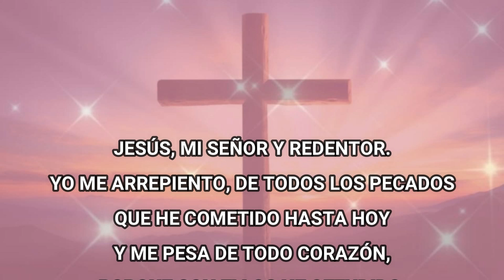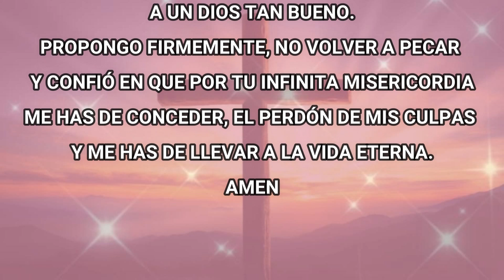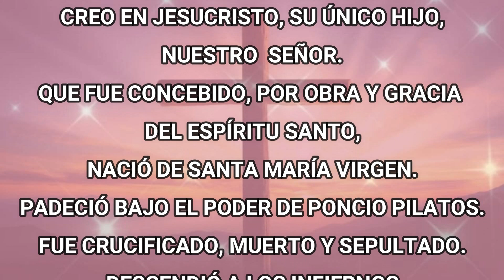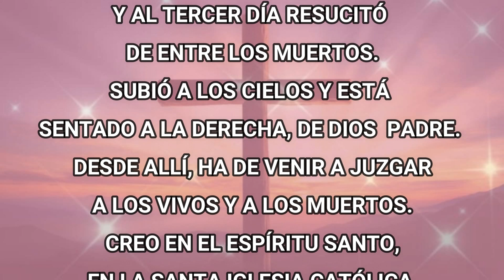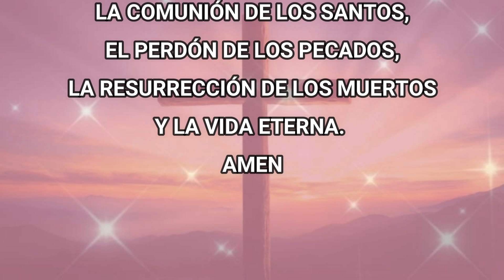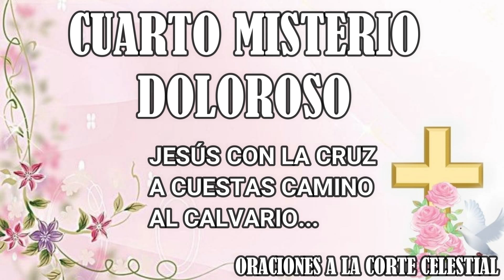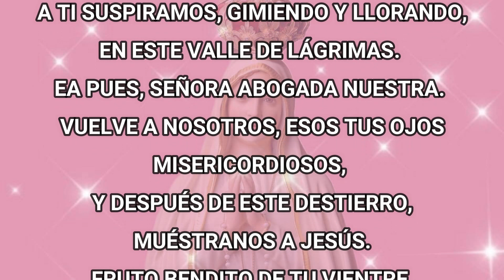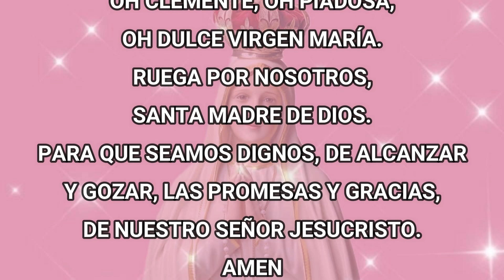Santo Rosario De Hoy Martes 28 De Mayo Del 2024 - Misterios Dolorosos - Rosario De Hoy Corto